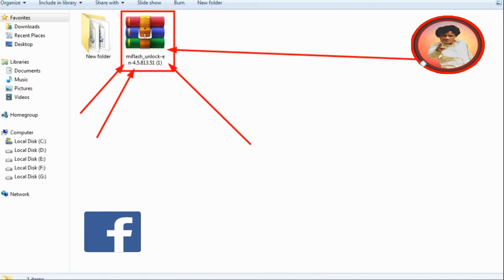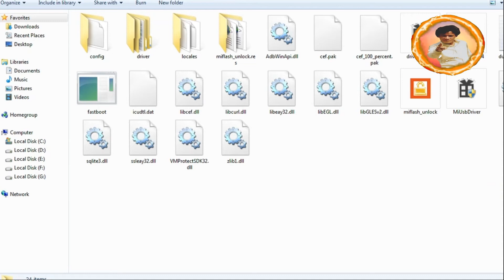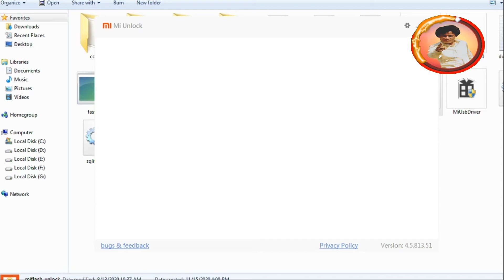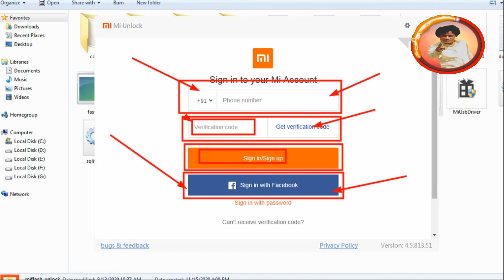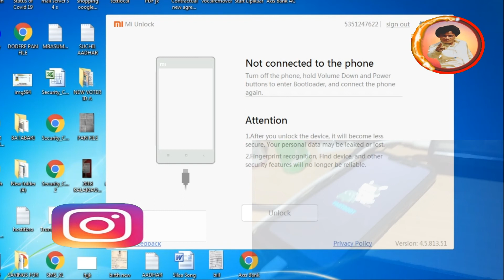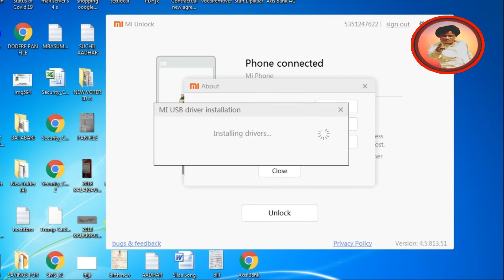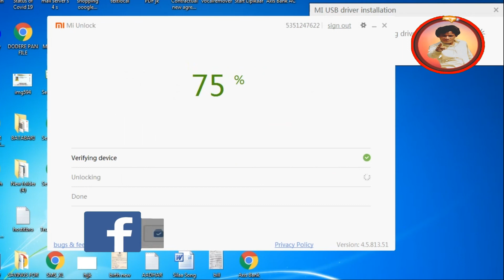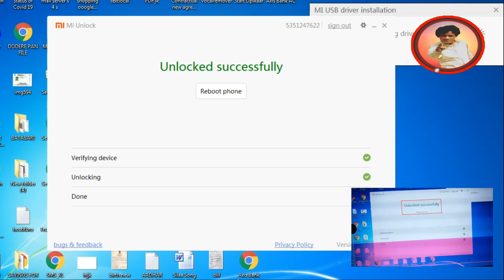How to Unlock Bootloader of Poco F1 | Fastboot flash Poco f1 | Xiaomi Poco F1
International JK

Fastboot your Poco F1 (volume down plus power buttons) and plug it with computer. Press and hold the volume up button and power button simultaneously and enter twrp. Press return key and reboot to recovery mode again. Reboot and enjoy.
poco f1 fastboot rom, How to Unlock Bootloader of Poco F1, Unlock Bootloader of Poco F1, mi flash tool, Xiaomi Poco F1
poco f1 flash file,
poco f1 fastboot problem,
fastboot drivers for poco f1,
poco f1 flashing,
mi flash tool poco f1,
poco f1 stuck in fastboot,
poco f1 firmware, how to fastboot unlock mi poco f1 with flash file,
poco f1 boot unlock,

Regard :
International JK
Information,
Nature & News,
Review & Roster.
Jayanta Kachari